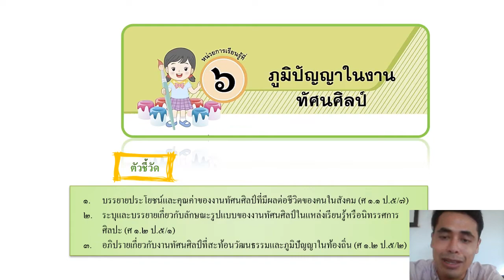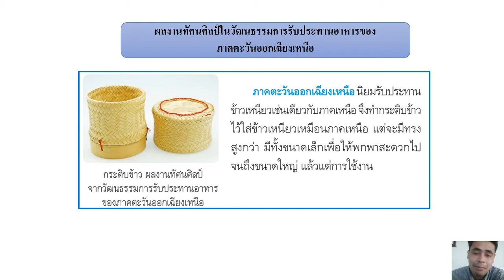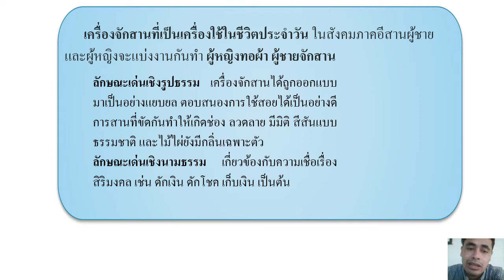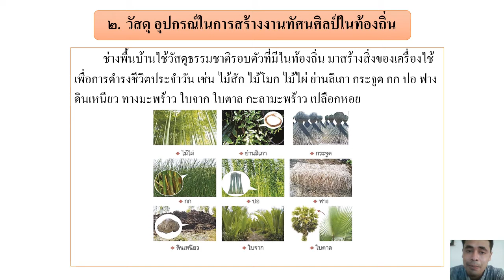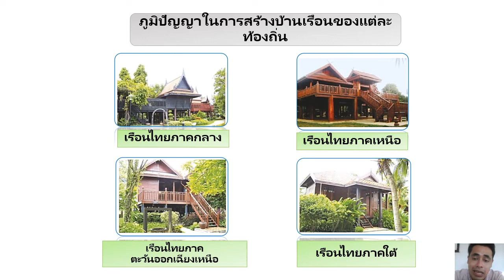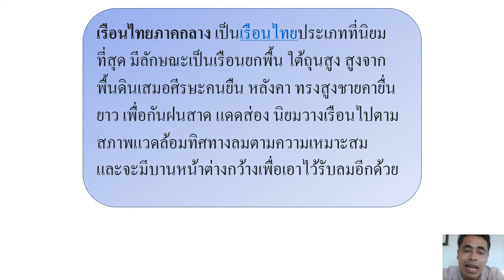7/2/2565 ป.5 วิชาทัศนศิลป์ ภูปัญญาในงานทัศนศิลป์